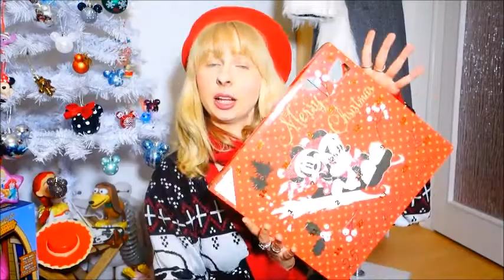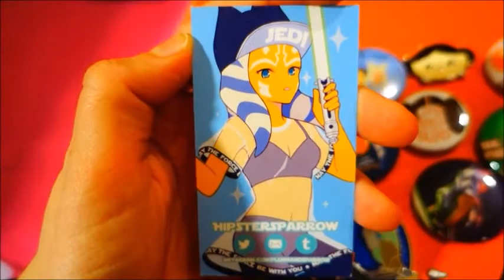Vlogmas day 6 - My STAR WARS ita bag - buttons, disney pins, charms collection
After the advent calendar opening I show you my STAR WARS ita bag.

So I show you basically my STAR WARS pin and button collection.

Most of it was collected at STAR WARS Celebration Chicago.

and the Venress and Ahsoka charms and the clear case are